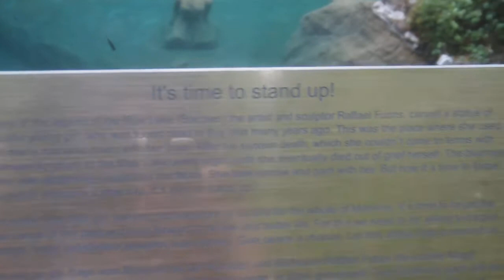she cried the lake blue